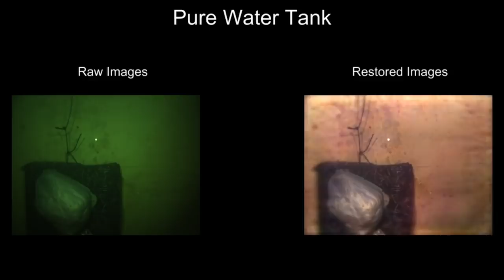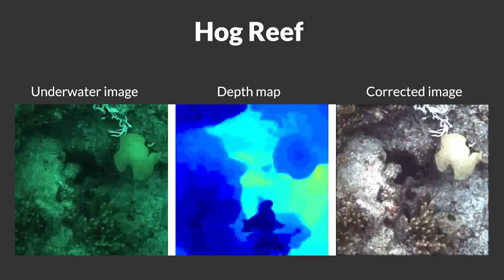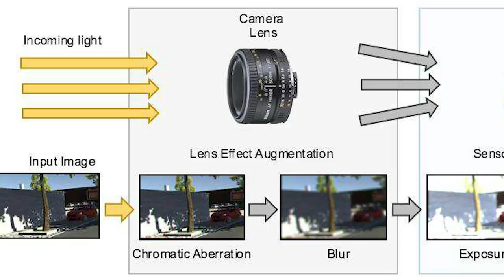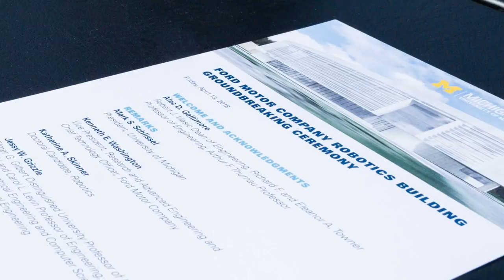Robotics PhD Logs: Katherine Skinner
Katherine Skinner will become one of the first PhD graduates from the University of Michigan Robotics Institute.

Katherine's main work is on improving perception of underwater vehicles in the DROP Lab to give us better insight into what's below the surface, but has found her research also applies to perception for autonomous cars.

In this installment of the Michigan Robotics PhD Logs series, Katherine fills us in on how she's experienced Michigan Robotics' tagline, "Work together, create smart machines, serve society."